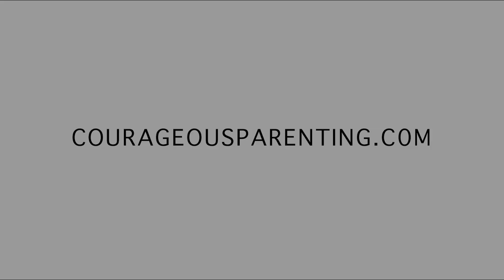Ep. 54 “A Special Christmas Episode For The Whole Family" [ COURAGEOUS PARENTING ]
Kids get so distracted with presents during Christmas, that often that’s what is actually at the forefront of their minds instead of the true significance of the season. In this special Christmas episode, Isaac and Angie teach from the book of Luke about the incredible events leading up to Jesus' birth. You can play this for the whole family or use it as a tool to share the scriptures yourself during Christmas.